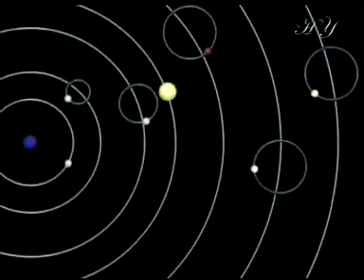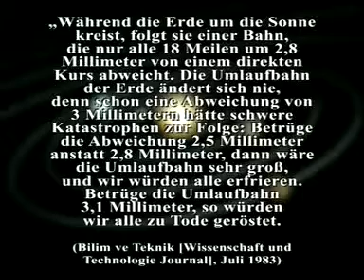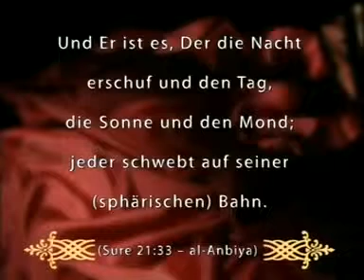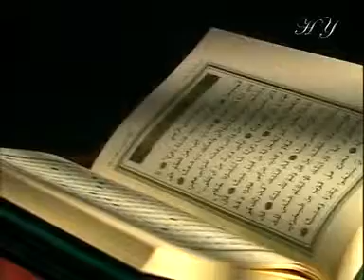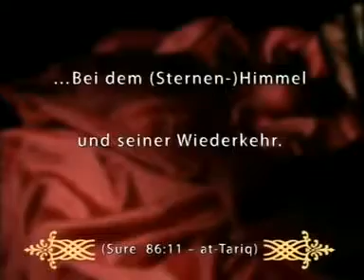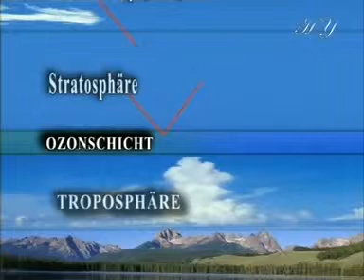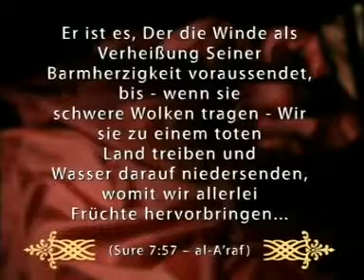Die Zeichen des Koran Teil 4 / 5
Die Zeichen des Koran 1 Teil 1 5
die wunder des Koran
die wahre Religion

*Andere Sprachen - Other Languages*
(English, Français, Arabic etc...)
For Non-Muslims:

*Islamische Nachrichten - Islamic News Sites*
*Moschee Suche - Search for Mosque*
*Wissenschaft - Science*
*Gebetszeiten - Prayer times
*Hadithe*
*Hadsch und Umra Reisen*
*Islamischer Shop - Islamic Shop*
*Islamische Verlage - Islamic publishing house*